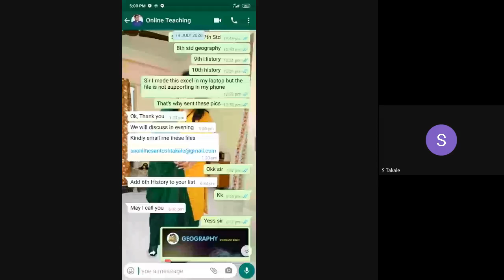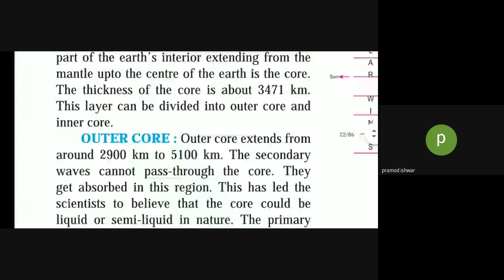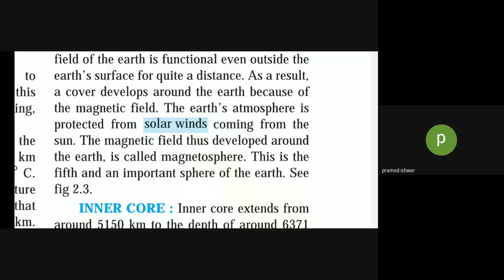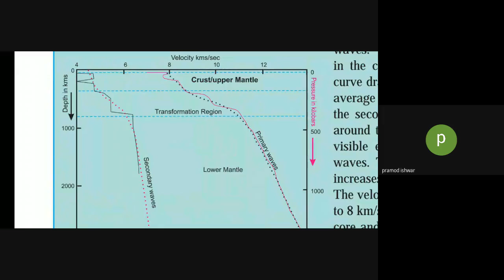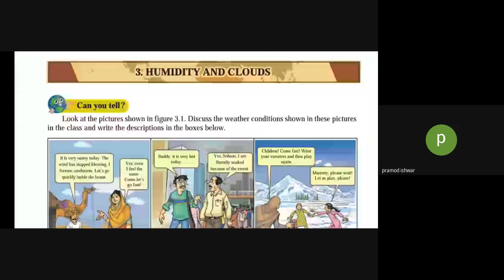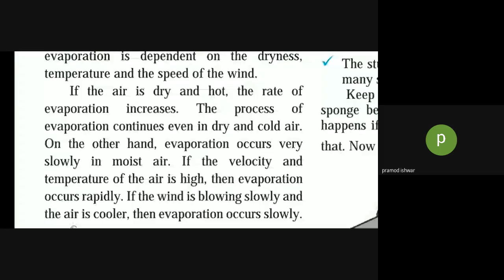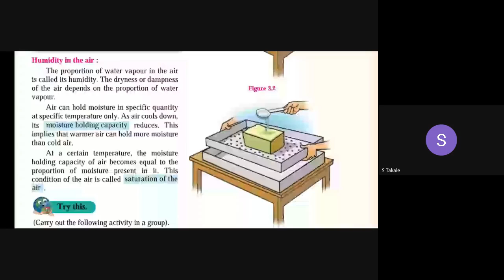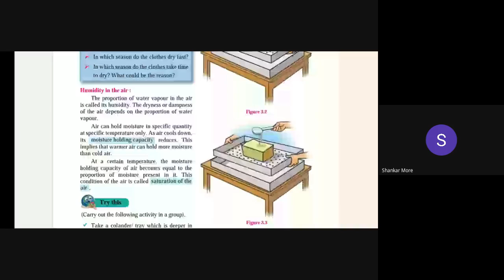L4 8th Geo SA Online Pg 19Aug2020 6pm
Online  Classes for *Nursery to 12th* (MH State board & CBSE)

To facilitate education process during Lockdown (लॉकडाऊन), We have started  online classes (ऑनलाईन क्लास), it will be continued even after lockdown, throughout complete Academic Year.

The prime expectations from Students,  Parents for these Online classes is Proper behavior,  Discipline,  Sincerity,  Hardworking Nature (क्लासेस साठी *शिस्तबद्धता, नियमितपणा आणि मेहनत करण्याची वृत्ती या मूल्यांची पालक व विद्यार्थ्यांकडून* अपेक्षा आहे).  Any indiscipline will lead to cancellation of admission.

By this Online classes you will be able to save *Time & excessive Money*  spent on Coaching classes (या  Online क्लासेस च्या माध्यमाने lockdown संपल्यानंतरही आपण आपल्या पाल्याचा क्लासेस साठी खर्च होणारा, excessive पैसा व वेळ वाचवू शकता).

Mostly, Experienced Professionals, Engineers, Graduates will be acting as Teachers (मुलांना मार्गदर्शन करणार्या टिम मध्ये सर्व इंजिनियर, ग्रॅज्युएटस् व professional fields मधील यशस्वी व्यक्ती असतील.)

Santosh Takale will be leading the Team free of cost (स्वतः संतोष टकले [Sr. Scientist, BARC, Mumbai] या टीमचे नेतृत्व करतील.)

*You can attend regular classes by using link recieved on gmail account only* (या क्लास साठी पालकांनी आपल्या मोबाईल फोन वर gmail account तयार करणे आवश्यक आहे.)

Seperate gmail ID for each student *in the name of Parents only.*

Online class साठी आपण *Google Meet* या सॉफ्टवेअर चा वापर करणार आहोत.

Students & Parents need to learn Google meet (विद्यार्थ्यांनी Google meet या सॉफ्टवेअरचा वापर करायला शिकणे आवश्यक आहे.) We will help you for this.

Students also need to use Google classroom app/software.

*Online Classes  नोंदणी ( Registration) करण्यासाठी*, Only parents can fill Admission Form given in below link with complete details and agreement to *Declaration* mentioned.

Please note, as all students are below 18 years of age, *Gmail ID must be in Parents name only*

Any incorrect information will be totally Parent's responsibility and will lead to cancellation of the student's admission any time.

कृपया वरील मेसेज सर्व गरजू विद्यार्थी (Nursery to 12th std - MH-State & CBSE) व पालकांना forward करावा.

Online classes will be run on *No Profit basis*. Teaching and related expensesto be paid by students,  *We feel that  it will also add to time discipline and sincerity in attending classes regularly.*  Present Fees pattern mentioned below.

( *10  to 11 AM*    &    *2 to 3 PM* )

Ph 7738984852 (only what's app, *Please don't call*)

All Students/Parents will have following additional free of cost Lectures by Santosh Takale:

1. Career Guidance for Life
2. Spoken English
3. Basic Astronomy
4. Sky Observations
5. Telescope handling
6. Basic UPSC/MPSC Guidance
7. CS/PD/Time Mgt
8. Interview techniques/skills
9. Snakes - Myths & Facts
10. Basic Nuclear Science & Technology
11. Skill development & Entrepreneurship
12. Nature conservn & Sustainable develop

For additional information search *"Santosh Takale"* on Google

Please note,  to have sincerity, discipline among students/Parents and to reduce financial burden on us, we have following *fees pattern* for *240 Hrs* of Yearly Teaching of MH State board. (Maths, Science,  SST,  Eng Lang skills)

Std  Yrly 1 time adv pay   *If by Instl*
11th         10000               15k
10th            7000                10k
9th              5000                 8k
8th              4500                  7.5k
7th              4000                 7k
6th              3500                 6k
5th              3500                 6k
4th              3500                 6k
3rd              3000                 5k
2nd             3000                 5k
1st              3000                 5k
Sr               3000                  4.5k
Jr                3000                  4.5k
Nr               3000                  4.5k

( *3 Installments* : 50% at Admission, 30% in September, 20% till Nov 2020)

Imp Note : Any fees paid is *Not Refundable.*

Money received is used exclusively for Teaching and other related expenses for this project.

*CBSE Admission link as below*, with different fees pattern.

Fees pattern for *CBSE - SA Online Classes*

Subjects- *Maths, Science, SST only* (for 5th to 10th)

Std      Yrly adv pay   if by Instl
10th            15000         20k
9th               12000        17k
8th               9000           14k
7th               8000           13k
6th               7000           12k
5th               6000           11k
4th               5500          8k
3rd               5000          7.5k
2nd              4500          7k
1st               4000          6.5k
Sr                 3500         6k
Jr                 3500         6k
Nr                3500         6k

For tele enq - SA Online Admin - 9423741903